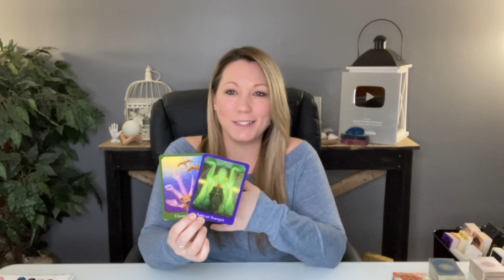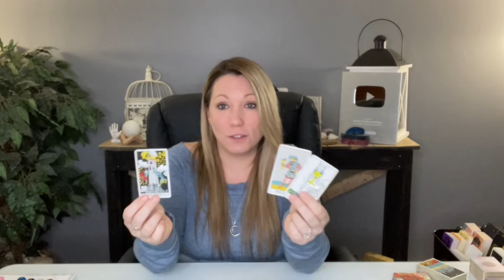⚡️ All Signs Collective Reading ~ Love Tarot